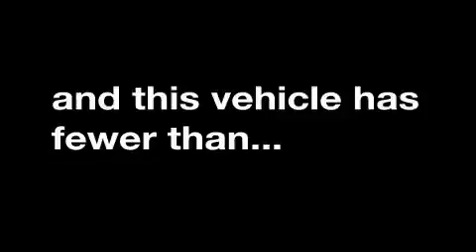Used 2008 FORD ECONOLINE 350 Springfield MA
We are proud to present this 2008 FORD ECONOLINE 350.

 Year: 2008
 Make: FORD
 Model: ECONOLINE 350
 Engine: 5.4L V8
 Trans.: AUTO
 Exterior: SILVER METALLIC
 Miles: 43,136
 Interior: MEDIUM FLINT

 Sarat Fords Toy Store offers a variety of specialty Mustangs like the Shelby GT500, Saleen Mustang and Roush Mustangs.
 Plans to expand Sarats service department were realized in 1989, when a new dealership was built across the street. The original building was converted into a state of the art body shop facility. The new building has an impressive 24 bay service center that today houses a $1, 000, 000 parts inventory featuring Ford, Motorcraft, Motorsport, and a variety of other specialty manufactures.

 Used 2008 FORD ECONOLINE 350 Agawam  MA